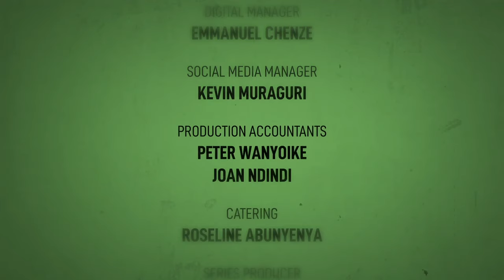Eugene Mbugua on Producing The Real Housewives of Nairobi; The Big Picture Episode 10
In this episode of The Big Picture, Africa Uncensored's John-Allan Namu talks to Eugene Mbugua about his latest piece of work, The Real Housewives of Nairobi. Eugene Mbugua is a renown name in the film industry, and the Founder and CEO of D&R Studios.

Mpesa: Pay Bill number 880100, Account number 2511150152.